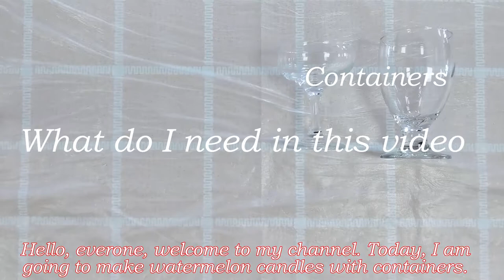DIY Drink Candle Ideas / Gel Candle Making at Home for Beginners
This episode is about gel candle making at home for beginners, I hope it gives you some DIY drink candle ideas. I used gel wax and palm wax to make those two candles, the final work is amazing. Gel wax and palm wax combination can make many candle designs, just to be creative.

Artist:: Geographer